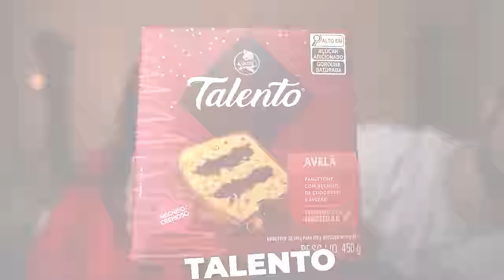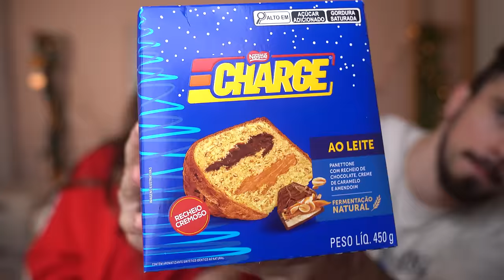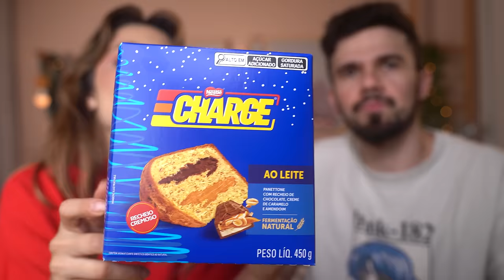PROVANDO os PANETONES das CAIXAS de BOMBOM… DECEPÇÃO 😖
hellow bebeahs! estão gostando? quais serão os próximos que vamos provar?